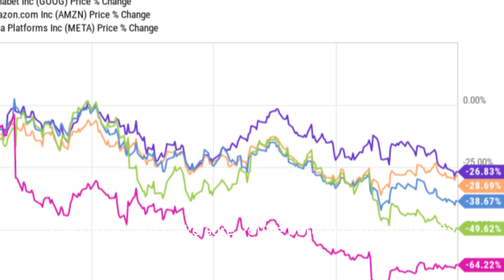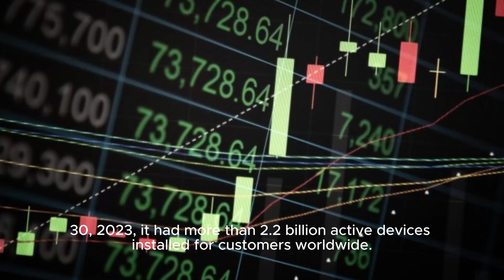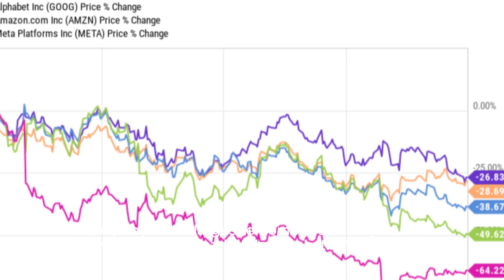Top 2 Explosive Growth Stocks to Watch in 2024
Dive into the future of investing with our latest video showcasing the Top 10 Explosive Growth Stocks for 2024! Explore potential market movers, cutting-edge industries, and strategic insights that could maximize your investment portfolio. Stay ahead of the curve and watch these stocks closely for a promising year ahead. Don't miss out on the opportunity to capitalize on growth potential – tune in now!